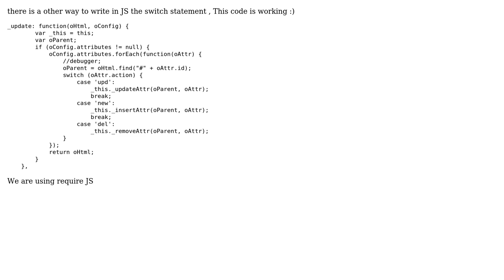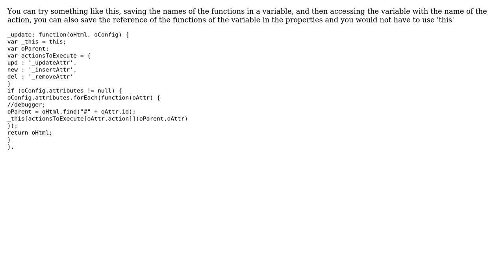Code Review: Change the switch code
With thanks & praise to God, and with thanks to the many people who have made this project possible! | Content (except music & images) licensed under CC BY-SA | Music | Images & others | With thanks to user Rodrigo Juarez user NSS and the Stack Exchange Network Trademarks are property of their respective owners. You are responsible for your own actions.